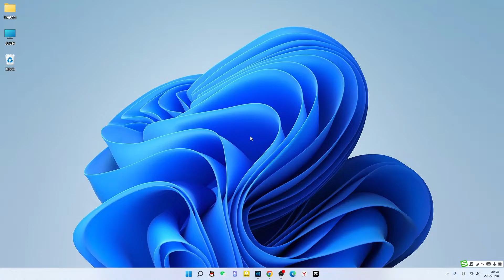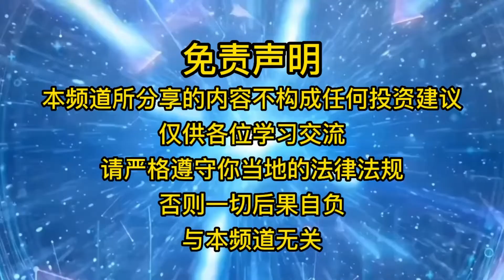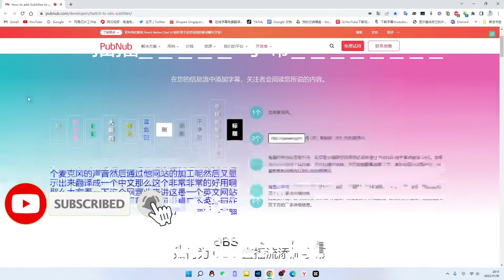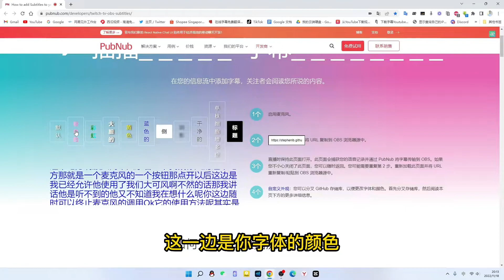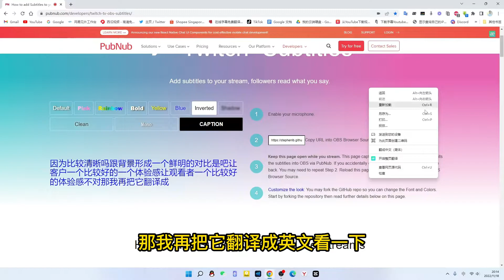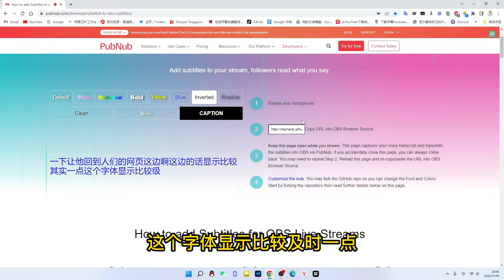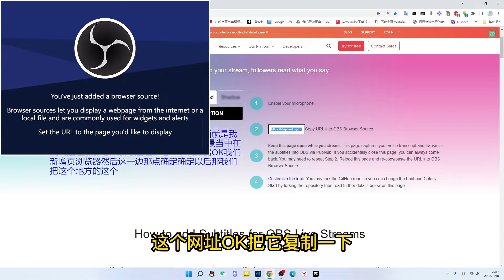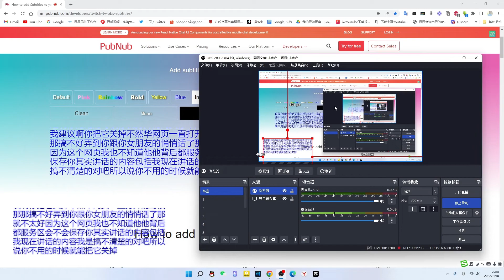OBS直播添加实时语音字幕，高效即时一字不漏，事业娱乐办公好帮手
本期视频资料：